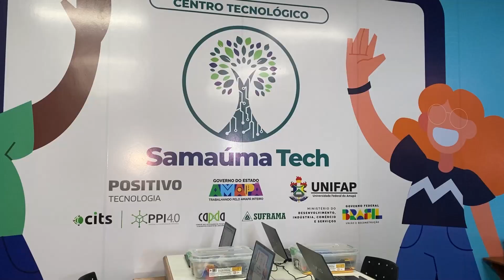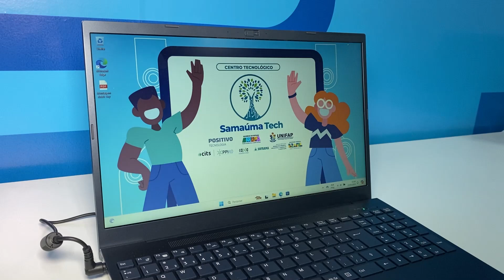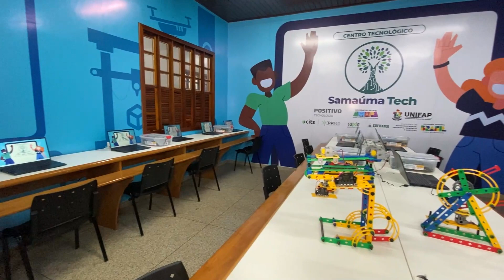Centro Tecnológico em Robótica da rede pública de ensino foi inaugurado no Colégio Amapaense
Responsável por capacitar professores e alunos e estimular o desenvolvimento da ciência e tecnologia aos jovens do estado, o laboratório é mais uma unidade do projeto Samaúma Tech